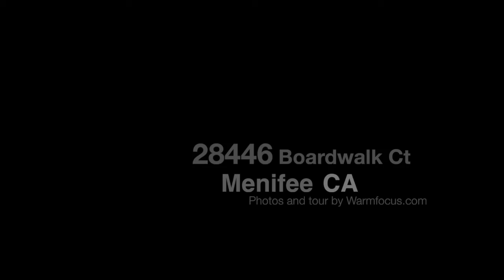28446 Boardwalk Ct, Menifee